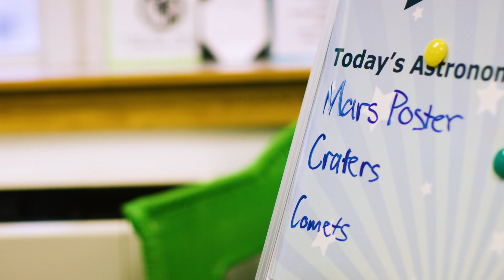UVA Brings Astronomy to the Charlottesville Community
A University of Virginia-led program, “Dark Skies, Bright Kids,” has been bringing astronomy to local schools in Albemarle County for more than 10 years, opening up a universe of possibilities and knowledge for children in the Charlottesville community.